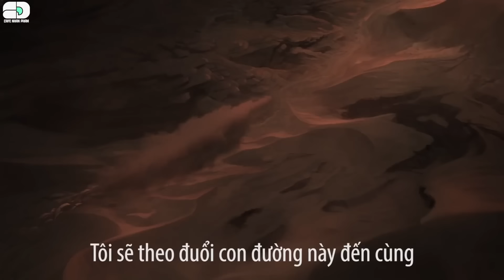XUNGE KẾT THÚC NĂM 2022 ĐẦY BÙNG NỔ VỚI CÔ BÉ CHỌI ĐÁ TALIYAH 8 MA PHÁP SƯ | PHÂN TÍCH TRẬN ĐẤU